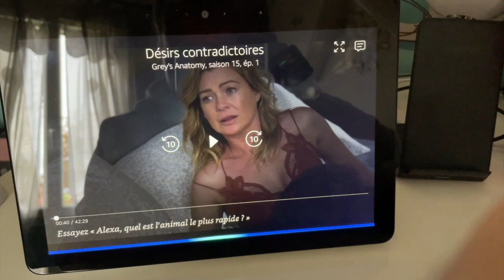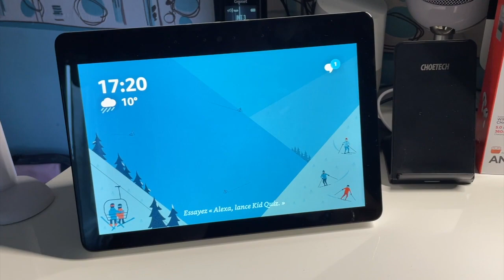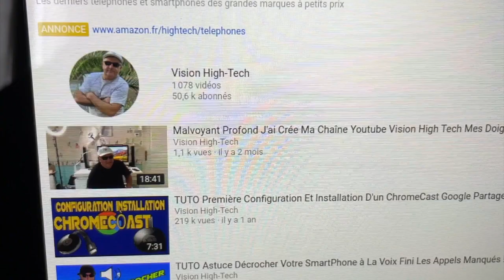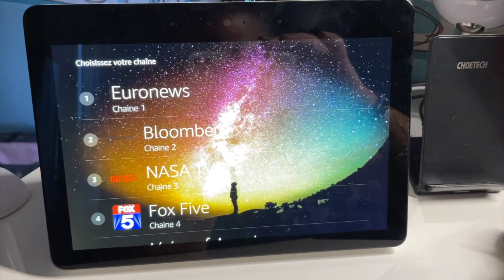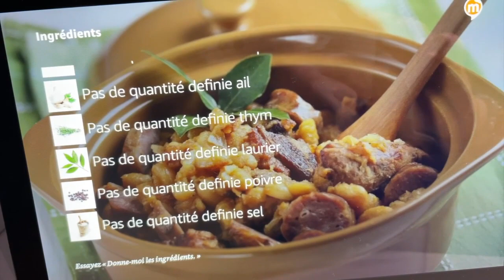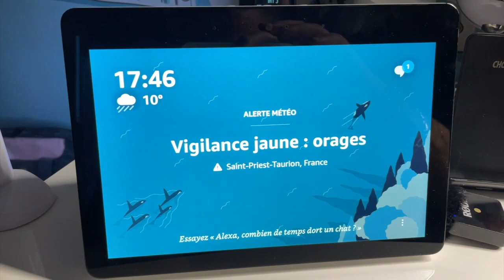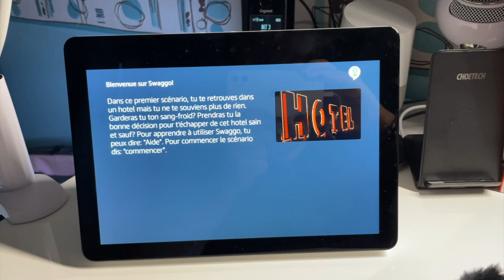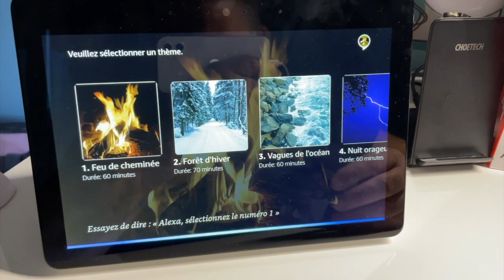Echo Show Alexa : Enceinte Connectée YouTube Radio Vidéos Musiques Podcasts Jeux Accessible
Salut Echo Show Alexa cette enceinte connectée est vraiment extraordinaire, par simple mots clés lance la Radio, Youtube, Podcasts,, Jeux accessible, tes meilleurs musiques, et tou ça par simple mots clés et reconnaissance vocale.